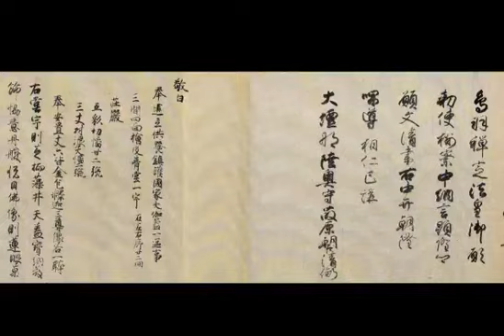朗読 中尊寺供養願文 （上）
俳優岩下浩氏渾身の朗読と佐藤弘弥撮影の平泉の写真のコラボ。

‹朗読台本›
　藤原清衡、かしこまって申し上げます。
私は、ここに平和のために中尊寺を建立し、戦の犠牲となった人々を供養したいと思っております。
◎大堂のこと。
 　左右二十二間の檜皮葺のお堂の中を建て、この中に高さ丈六に及ぶ皆金色の釈迦三尊像を安置し、周囲を脇士が固めております。
◎三重の塔のこと。
　三重の塔を三基立て、この中に、釋迦牟尼如来三尊、薬師如来三尊、彌勒三尊をそれぞれに安置いたしました。
◎経蔵のこと。
　二階瓦葺の経蔵に皆金色の文殊師利尊像を一体安置し、「金銀泥一切経（きんぎんでいいっさいきょう）」を五千巻余り納めました。
この経典は、紺の紙に金字を一行、次の行には銀字で一行という具合に光が交わるように書写したものです。これを漆の匣（さや）で包み、螺鈿（らでん）を刻んで、これを題目に鏤（ちりば）めました。
　文殊師利尊は、智慧を生ずる母の異名です。これを「経蔵」の主（あるじ）といたしました。智力を持って一切経蔵を守るためです。
◎二階建ての鐘樓のこと。
　この鐘の一音が及ぶ所は、世界のあらゆる所に平等に響き渡ります。そして生きるものすべてのものの苦を抜き、これに楽を与えます。世界があまねく平等の世界になることを心より祈願いたします。
　古来より奥州の地では、官軍の兵に限らず、奥州の兵によらず、戦によって数多の者の命が失われました。それだけではありません。毛を持つ獣、羽ばたく鳥、鱗を持つ魚たちも、有無を言わさず、数限りなく抹殺されて来ました。
　命あるものたちの御霊は、今あの世に消え去り、骨も朽ち、それでも奥州の土塊（つちくれ）となっております。私はこの鐘を打ち鳴らす度に、罪もなく命を奪われしものたちの御霊を慰め、極楽浄土に導きたいと願っております。
◎大池のこと。
　大門は三つ建て、築垣（ちくがき）は三面に施し、二十一間の反橋（そりばし）を渡し、十間の斜橋（しゃばし）を架け、池には龍頭鷁首（りゅうとうげきす）の船を二隻浮かべ、楽器や太鼓を持つ舞装束の楽人三十八人をこれにつけました。
　池を掘るに当たっては、築山をして地形を変え、水を引き入れました。草木と樹林を宮殿楼閣の中に配置し、この中で世の人の楽しみとする歌舞を催し、人々のの仏への帰依を讃えようと思います。
　そのようにすれば、この地を一目見た者は、たとえ国境を隔てた者たちでも、『この世にも極楽はある』と実感するでありましょう。
 ◎千僧供養のこと。
　千人の僧侶が、千部の法華経を読経いたします。法華経については、私は、常にこの教えを守り、多年に渡り僧侶に書写させてきました。本日、これを一日に転読させ、一人で一部、千人で千部を唱和し尽くしたいと思います。たとえ蚊の羽音でも、これが集まった時には、雷鳴を成すと申します。千僧の祈り声は、きっと天に達するでありましょう。
◎五百三十人の題名僧のこと。
　私は長年をかけて、一切経を書写し、これを経蔵に安置いたしました。その数は五千巻余りに達します。これを５３０人の僧が、一人１０巻づつ、次々に軸の紐を解いて、手に持つ捧に伸ばし、題名を揚げます。これにより、この地から一切の煩いは、北上川に立つ朝霧のように一瞬にして消えることでありましょう。

　以上のような供養をする私の本意は、ただただ平和の世が続くことを願ってのことです。（下へ　つづく）
（現代語訳は佐藤弘弥）